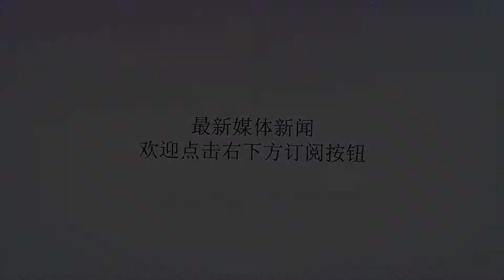女人有这三个行为，其实已经“暗示”你，我不爱你！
谢谢！爱一个人并不需要你多有钱，而是你对TA有多关心；爱一个人并不是你单方面付出了，TA就会选择和你在一起，爱情讲究的是缘分和情分，男人如此，女人也是，如果你对一个女人付出了很多，关心她、呵护她，她仍然不为所动的话，那么你也该放手了，其实在她心里压根没你，不是她没提醒你，只是你没发现，所以要是1、不会主动联系你，信息回复很慢，即使回复也很简单其实在男人追求女人的情况下，女人都是被动的，你主动联系她，想得到对方的回复，想知道她对自己的感觉，可你会发现，如果你所追求的那个女人对你有兴趣，她肯给你回复信息很快，而且话也特别多，一旦这个女人对你毫无兴趣，那么她不会主动联系你，就连你给她发信息，她也回复很慢，甚至不给你回复，即使有回复，估计也是几个字，嗯、额、干嘛、是等等，这就成为了尬聊，其实女人这是在给你暗示，告诉你她不爱你。2、约她见面总是有理由拒绝你不管是你在追求女生，还是你在和女生在谈恋爱，其实自己都喜欢约自己喜欢的女生出来见面，可要是喜欢你的女生，在你约她的时候她会很开心，激动的心情也会洋溢在外表，因为她特别期待见到你，想和你一起牵手；而不喜欢